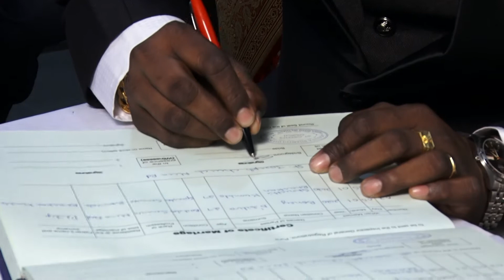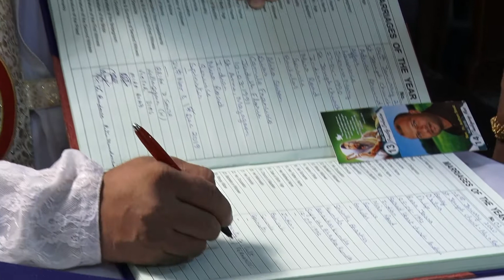Final DVD 01